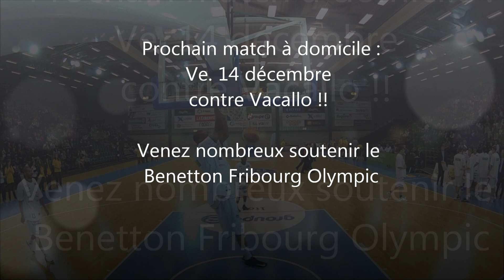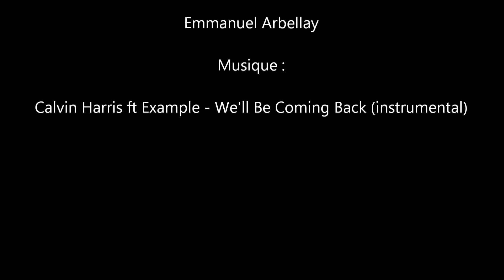Benetton Fribourg Olympic - BBC Monthey (30.11.2012)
Highlights du dernier match du premier tour de la saison 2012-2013

Victoire du BFO 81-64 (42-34) qui termine le premier tour en tête du championnat.